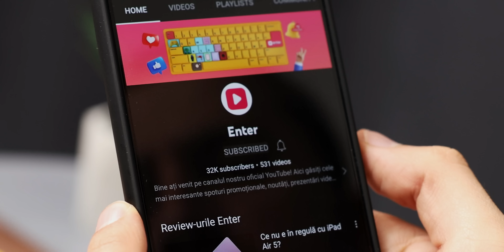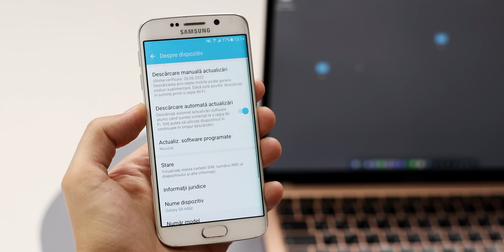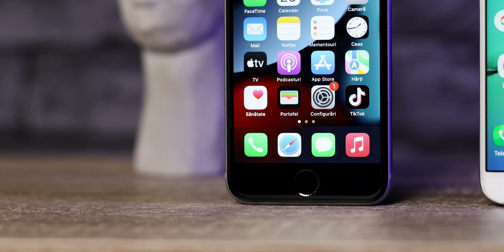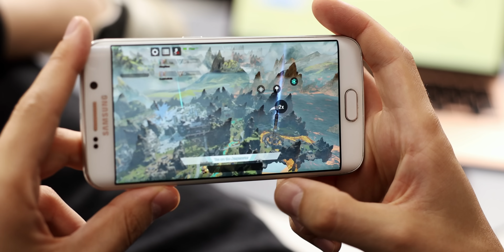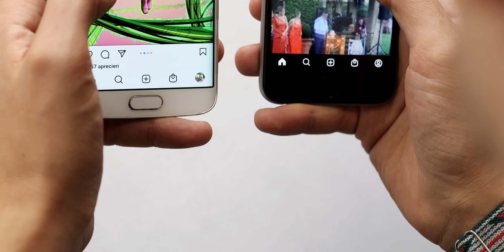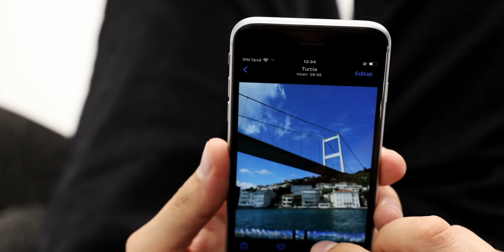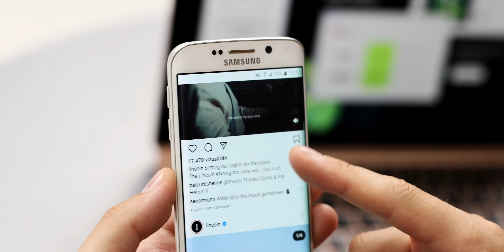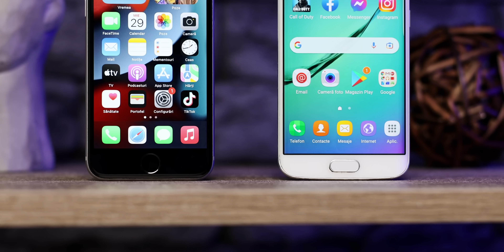iPhone 6s vs Galaxy S6 după 7 ANI.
Mereu zic că Apple trimite update-uri 5-6 ani. Dar alții 2-3.
Dar ce pot face acestea după 5-6 ani. Teoria e frumoasă, practica e diferită.

Am 2 telefoane lansate 7 ani în urmă. 6S și Galaxy S6 Edge.